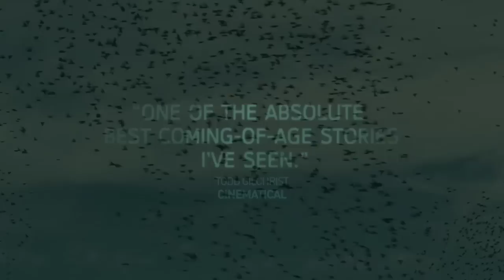FISH TANK (2009) | (Good Movies) | Hollywood.com Movie Trailers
Check out the official movie trailer for Fish Tank starring Katie Jarvis, Michael Fassbender and Kierston Wareing!

Keep Up With The GOOD in Hollywood:
► Sign up for our newsletter & be the first to access our new movie ticketing app, coming later this year

Hollywoodstreams is owned by Hollywood.com, an entertainment tech company putting the GOOD in Hollywood with feel-good entertainment & lifestyle news about your favorite celebrities. Read the latest